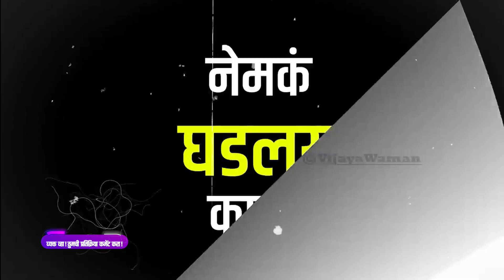फडणवीस- शहांना माहिती 'ती' गोष्ट किती दाबली तर पवार ओळखून?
VW Analysis,
Namaskar! Welcome to our news channel dedicated to Maharashtra-related news. From Mumbai to Nagpur and everything in between, we bring you the latest updates and breaking news from the state. Our team of reporters is on the ground to bring you in-depth coverage of the issues that matter most to Maharashtra.

We do not claim any copyright on the material used in this video including images, graphics, article, information and all other if any.